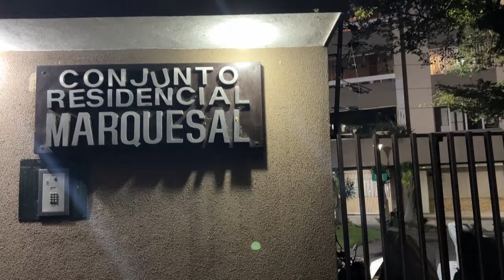Allanan vivienda de activista venezolana detenida Rocío San Miguel | AFP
La vivienda de la activista de derechos humanos venezolana detenida Rocío San Miguel fue allanada el miércoles por agentes de Contrainteligencia Militar, informó uno de sus abogados, Joel García